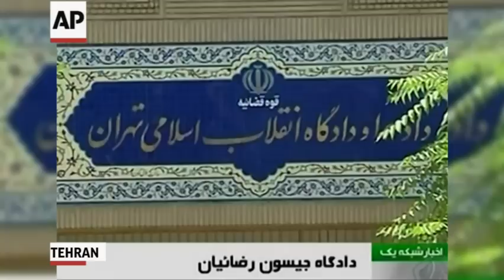Iran Begins Trial of Wash. Post Reporter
Brother of Washington Post reporter jailed in Iran, talks about Jason Rezaian's first court appearance. (May 26)